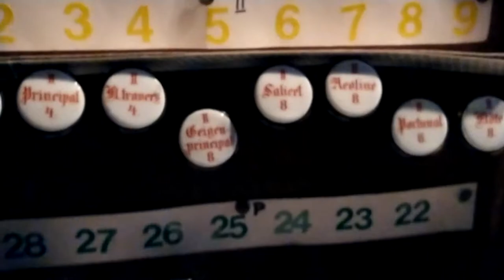Zacznij od Bacha - organ cover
Filmowanie: Krzysztof Górny